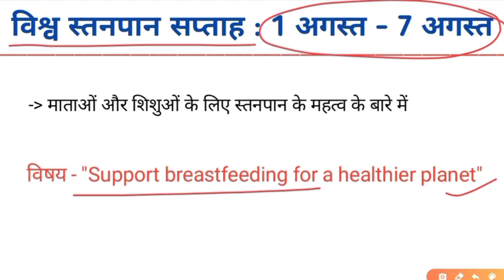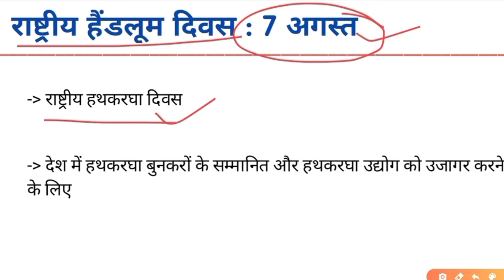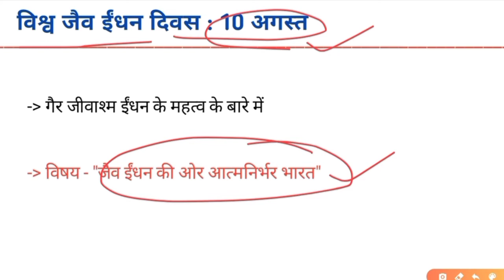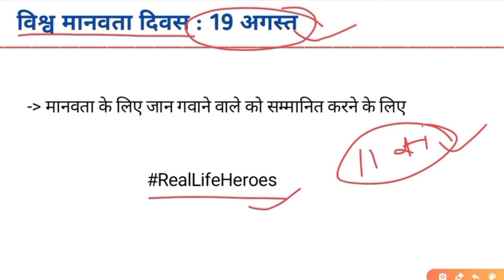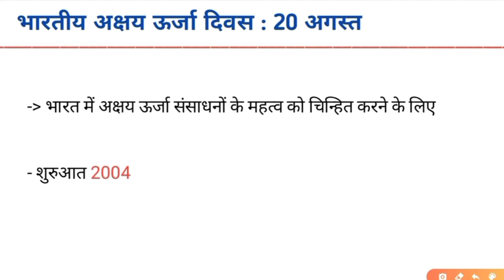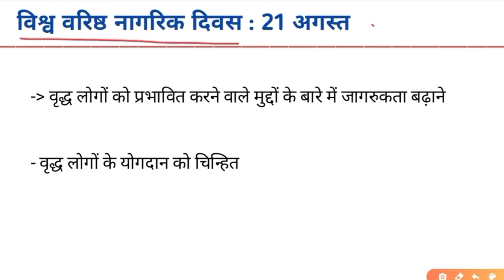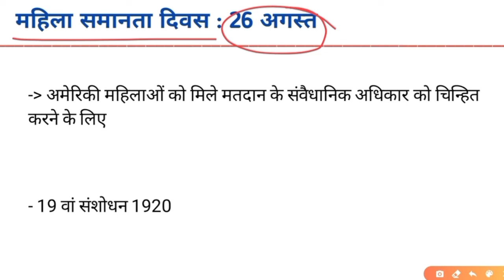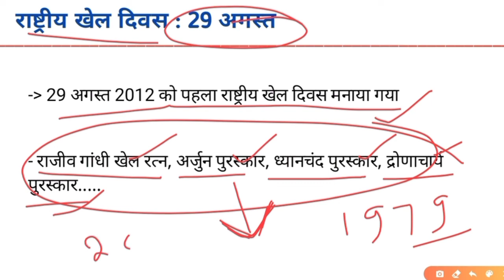महत्वपूर्ण दिवस और थीम || AUGUST 2020 || CURRENT AFFAIRS 2020 || SSC ||BANK ||RAILWAY ||UPSI |UPSSSC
नमस्कार दोस्तों,

         इस वीडियो में अगस्त महीने के महत्वपूर्ण दिवस और उनके मनाए जाने के उद्देश्य की चर्चा की गई है। साथ में ही वर्ष 2020 में इन दिवसों के थीम और मुख्य विषय की भी चर्चा की गई है। साथ ही उनसे जुड़े अन्य तथ्यों की जोकि परीक्षा में जीके के रूप में पूछ लिए जाते है उनकी भी चर्चा की गई है। यह वीडियो परीक्षा की दृष्टि से अत्यंत ही महत्वपूर्ण है। इसे आप लोग पूरा एक बार जरूर देखें।

     धन्यवाद्।

august current affairs 2020, august Divas 2020, August 2020 ke pramukh Divas aur unke theme, August 2020 ke important day and theme, 2020 important day and theme

link :-

ANOOP STUDY ZONE IN ALL GOVERNMENT EXAM PREPARATION

JOIN NOW.